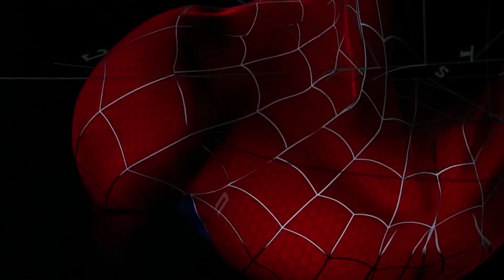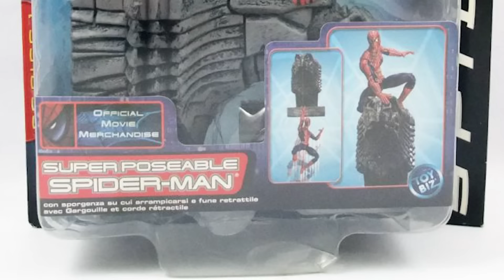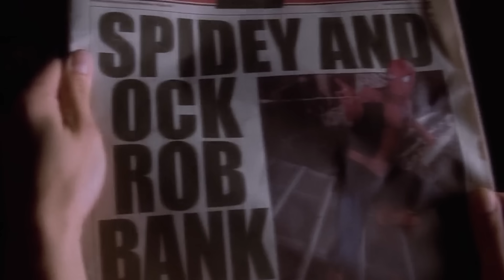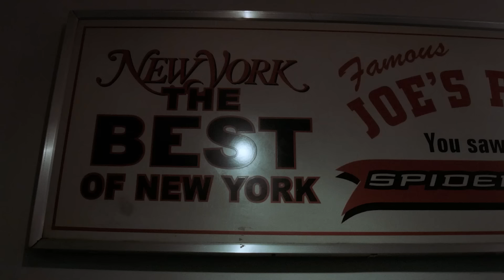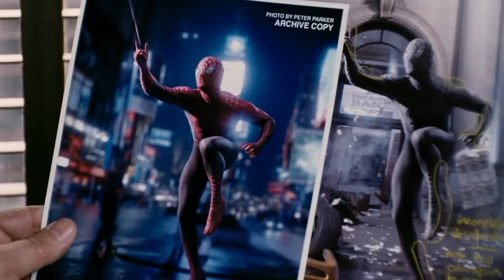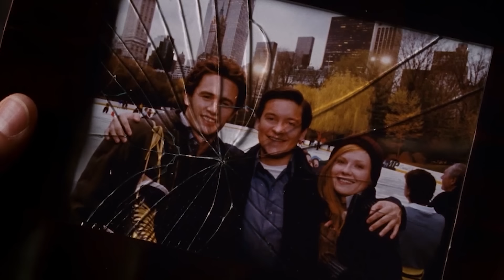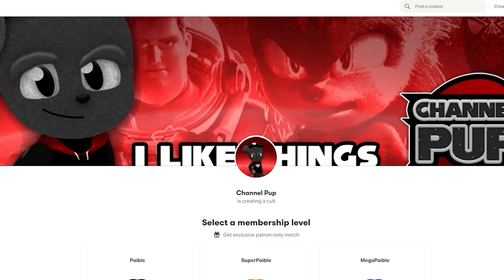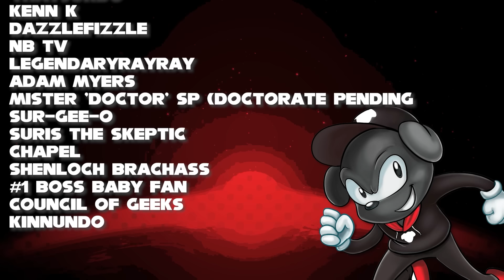Sam Raimi's Spider-Man - The Complete Retrospective (2002 - 2011)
A compilation of the retrospectives of Spider-Man 1, 2, 3 and 4, all in one feature length package. Enjoy!

Spider-Man is a superhero appearing in American comic books published by Marvel Comics. Created by writer-editor Stan Lee and artist Steve Ditko, he first appeared in the anthology comic book Amazing Fantasy #15 (August 1962) in the Silver Age of Comic Books. He has been featured in comic books, television shows, films, video games, novels, and plays.

When Spider-Man first appeared in the early 1960s, teenagers in superhero comic books were usually relegated to the role of sidekick to the protagonist. The Spider-Man comic series broke ground by featuring Peter Parker, a high school student from Queens, New York, as Spider-Man's secret identity, whose "self-obsessions with rejection, inadequacy, and loneliness" were issues to which young readers could relate.[8] While Spider-Man had all the makings of a sidekick, unlike previous teen heroes such as Bucky and Robin, Spider-Man had no superhero mentor like Captain America and Batman; he had learn the lesson for himself that "with great power comes great responsibility" — a line included in a text box in the final panel of the first Spider-Man's origin story but later retroactively attributed to his guardian, his late Uncle Ben Parker.

Marvel has featured Spider-Man in several comic book series, the first and longest-lasting of which is The Amazing Spider-Man. Over the years, the Peter Parker character developed from a shy, nerdy New York City high school student to a troubled but outgoing college student, to a married high school teacher to, in the late 2000s, a single freelance photographer. In the 2000s, he joins the Avengers. Doctor Octopus also took on the identity for a story arc spanning 2012–2014, following a body swap plot in which Peter appears to die.[9] Marvel has also published comic books featuring alternate versions of Spider-Man, including Spider-Man 2099, which features the adventures of Miguel O'Hara, the Spider-Man of the future; Ultimate Spider-Man, which features the adventures of a teenaged Peter Parker in the alternate universe; and then Ultimate Comics: Spider-Man, which depicts the teenager named Miles Morales, who takes up the mantle of Spider-Man after Ultimate Peter Parker's apparent death. Miles later became a superhero in his own right and was brought into mainstream continuity, where he sometimes works alongside Peter.

Spider-Man is one of the most popular and commercially successful superheroes.[10] He has appeared in countless forms of media, including several animated TV series including the first original animated series Spider-Man with Paul Soles voicing Spider-Man, a live-action television series, syndicated newspaper comic strips, and multiple series of films. Spider-Man was first portrayed in live-action by Danny Seagren in Spidey Super Stories, a The Electric Company skit from 1974 to 1977.[11] In live-action films, Spider-Man has been portrayed by actors Tobey Maguire in Sam Raimi's Spider-Man trilogy, by Andrew Garfield in two films directed by Marc Webb,[12] and in the Marvel Cinematic Universe by Tom Holland. Reeve Carney starred originally as Spider-Man in the 2010 Broadway musical Spider-Man: Turn Off the Dark.[13] Spider-Man was also been voiced by Jake Johnson and Chris Pine in the animated film called Spider-Man: Into the Spider-Verse. Spider-Man has been well-received as a superhero and comic book character, and he is often ranked as one of the most popular and iconic comic book superheroes of all time and one of the most popular characters in all fiction.